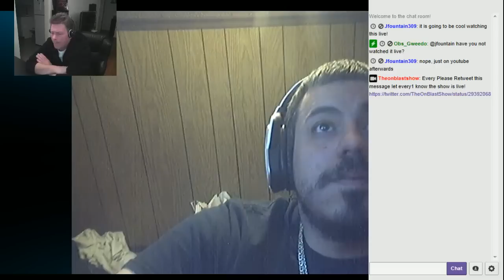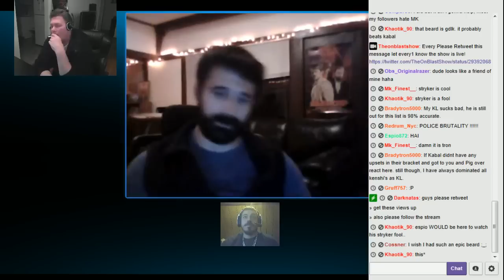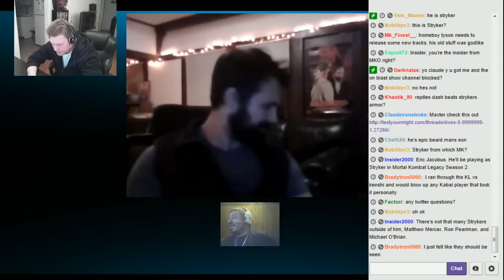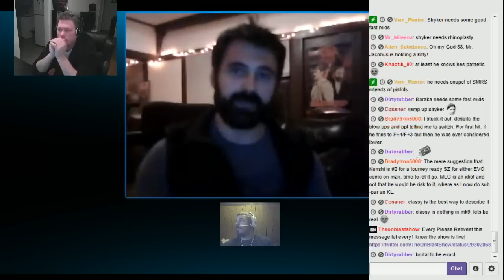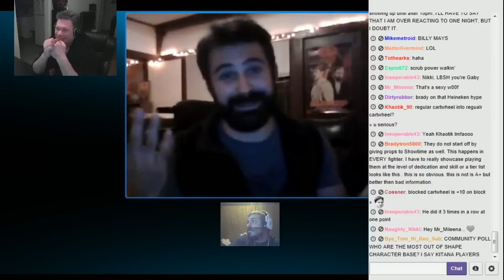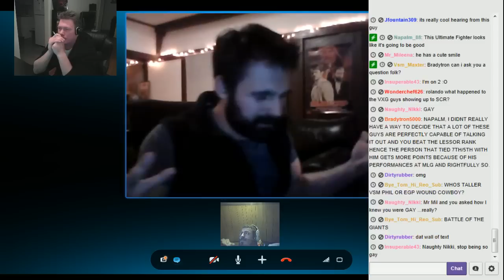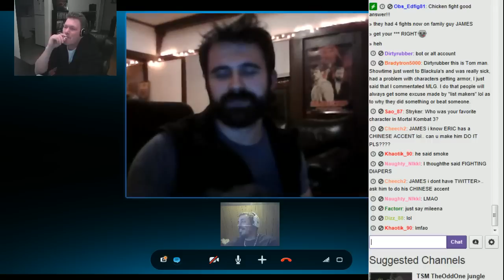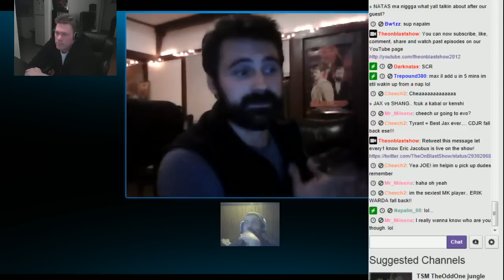The On Blast Show Ep30: Eric Jacobus (Stryker) Part 1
Guests List: Eric Jacobus (Stryker), Pherleece, Trepound, Ashenar & Rolando (Video X Games)